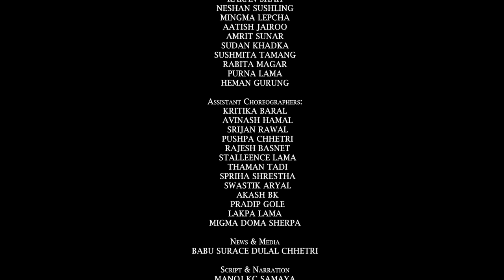SUPER DANCER NEPAL || Episode 9 TOP 12 || Bhuwan K.C, Jassita Gurung, Suren Rai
BASED ON FORMAT OWNED & LICENSED BY SONY PICTURES NETWORKS INDIA PRIVATE LIMITED

Managing Director
HARI SHARAN SUBEDI

Office Directors
PRAMOD SUBEDI
DIPAK KOIRALA
SHASHANK POKHREL
RC REGMI

Project Head
SHASHANK POKHREL

Project Coordinator
SONA SINGH

Communication & PR
RASHMI AGRAWAL

PRABESH TANDUKAR

ANIL SHRESTHA

Editors
SAJAN SHAHI
NIRAJ SAPKOTA

Color Grading
MADHAB BELBASE

GFX/VFX
SURESH BADE

RAPRAVEEN SHRESTHA

Creative Head
SUDIN MANANDHAR
THE WILDRIPPERZ CREW

Creative Team
KIRAN THAPA
SUSAN TAMANG
SHYAM MAHARJAN (TRICKY)
SANTOSH SUNAM
SURAJ THAPA MAGAR

Assistant Director
MOSHMI GURUNG

D.O.P.

Directed By
BHUSAN DAHAL

Host
KABITA NEPALI

Online Editor
S.K. CHAUDHARY

Motion Graphics
JENISH SHRESTHA
AAKRITI TAMRAKAR
LUM SINGH GURUNG

Music Creator
DJ AN (ANIL NAPIT)

Super Guru (Choreographers):
UPASANA SHAKYA
YUMI BALAMI
KARAN SHAH
NESHAN SUSHLING
MINGMA LEPCHA
AATISH JAIROO
AMRIT SUNAR
SUDAN KHADKA
SUSHMITA TAMANG
RABITA MAGAR
PURNA LAMA
HEMAN GURUNG

Assistant Choreographers:
KRITIKA BARAL
  AVINASH HAMAL
  SRIJAN RAWAL
  PUSHPA CHHETRI
  RAJESH BASNET
  STALLEENCE LAMA
  THAMAN TADI
  SPRIHA SHRESTHA
  SWASTIK ARYAL
  AKASH BK
  PRADIP GOLE
LAKPA LAMA
MINGMA DOMA SHERPA

News & Media
BABU SURACE DULAL CHHETRI

Reality Director
BABU SURACE DC
MOSHMI GURUNG

Camerapersons
GOPAL RAYA CHHETRY
DIPAK BISTA
SUJAN THAPA
SAHADIP K.C.
NIROJ SHRESTHA
NIRAJAN KARKI
NIKESH MAHARJAN
RAJAN LAMA
BIJAY KOJU
NIRAJ BHUSAL
BINAYA MALEKAR

Camera Assistants
ANISH SHERPA
KSHITIZ SHRESTHA

Aerial Videography
RADHA DULAL (RD)
HARI TIWARI
YUGAL SHRESTHA
BIJAY KOJU

Technical Advisor
ARJUN BISTA

Camera Equipment
AAHA MEDIA & EVENT PVT LTD

Sound
ISS Pvt. Ltd.
SHIBIR SHAKYA
SOVIN SHAKYA
PUJAN BHUJEL

LED Strip Light Designer & Assistant LED Screen Operator
BINOD SHRESTHA

Finance & Administrative
DINESH KUMAR POKHAREL
ARUNA MAHARJAN
ESHISH SUBEDI
KUSUM KOIRALA
SAMJHANA POUDEL

Media Management
SWETA SHARMA
SITASHMA KHATIWADA
LAXMI SUBEDI

Media Monitoring
SUJATA SHRESTHA
SANGITA SHRESTHA
SAMAN SHAKYA

Marketing
SONU SHAH
ASHMITA BHUSAL
RIDIP SHRESTHA

Office Executives
PRAJWAL PATHAK
KRISHNA SEDHAI

Accomodation Incharge
BENU SHRESTHA (BIMAL)

Contestant Co-ordinator
SONA SINGH
RIDIP SHRESTHA

IT Department
SANDIP RIMAL
MANISH SHRESTHA
SIDDHANT GURUNG

Light Designer
PANKAJ BISHWAKARMA

Electrician / Asst. Light Designer
GANESH NEUPANE

Lighting Technicians
NARAYAN GURUNG
GOVIND POKHAREL
AASHISH BISTA
SUJAN KARKI
SUJAN BHUJEL
ARUN UDAS

Art Director
RAJA GUPTA

Costume Designer
SUJAN PARIYAR

SUVANI LAMA
SHRISTI PARAJULI
SUBEKCHYA SHAKYA

Costume Coordinator
MANOJ PARIYAR

Wardrobe Manufactured By
VESHBHUSA DESIGN STUDIO

Makeup Partner
LASHES MAKEUP STUDIO, LAZIMPAT

Kitchen
DEVI KANDEL
SHANTI KHATRI
JANUKA KANDEL
DINESH CHAUDHARY

Vehicle
ARABIN TAMANG (A.D. RELEASE)
BIPIN PANTHI (RENT TOUR PVT. LTD.)

Prop
NABARAJ POUDEL

Spot
SUJAN KARKI
SUJAN PARIYAR

Studio In Charge
PRABAL KOIRALA

Digital Partner
OSR REALITY

Design Agency
AD FACTOR

News Partner
EVEREST HEADLINES

Special Thanks
DANCE DIRECTOR ASSOCIATION NEPAL